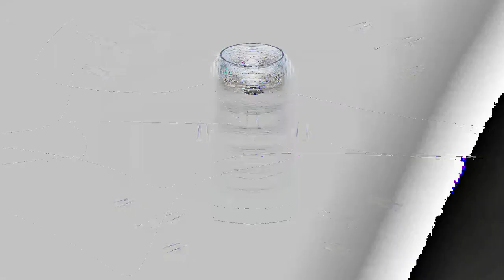[EPILEPSY WARNING] Movie 24 02 26 10h59m53s